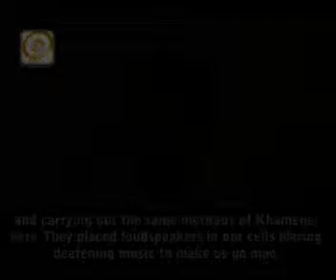Iraqi government's torturing of Camp ...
Iraqi government's torturing of Camp Ashraf pateinets - Mohsen Ansari - March 2011